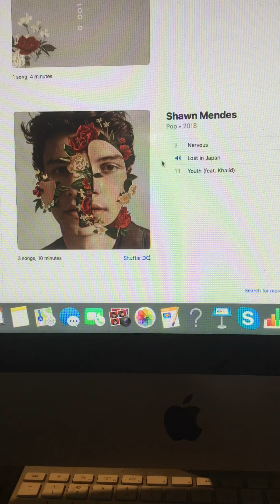Top 10 Countdown at Number 1